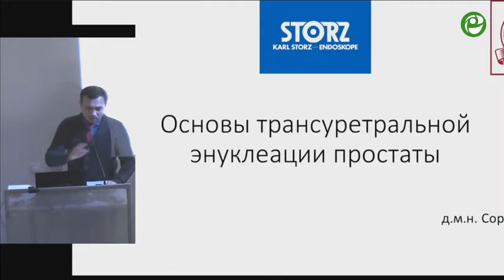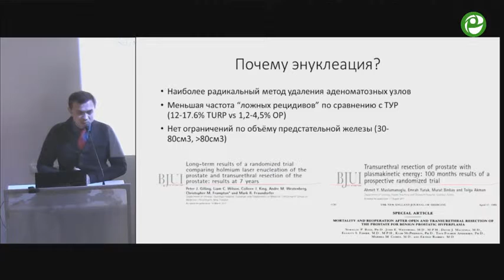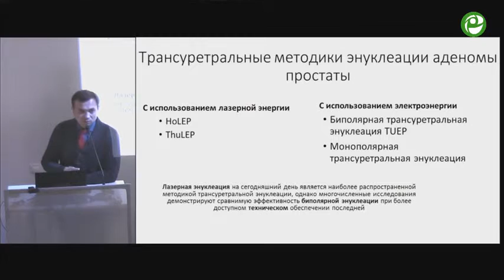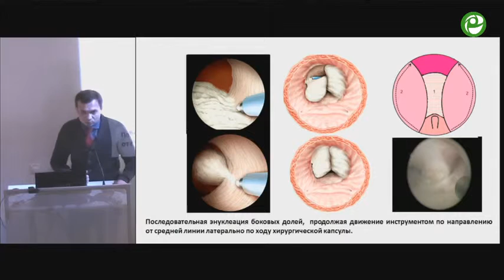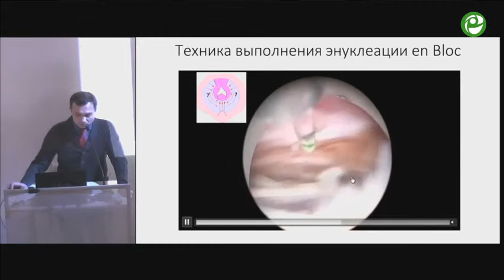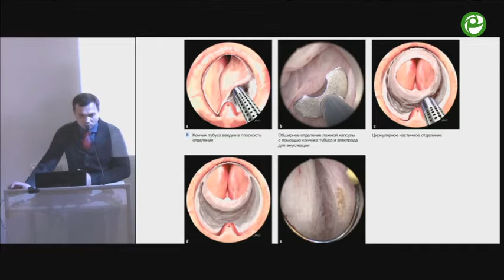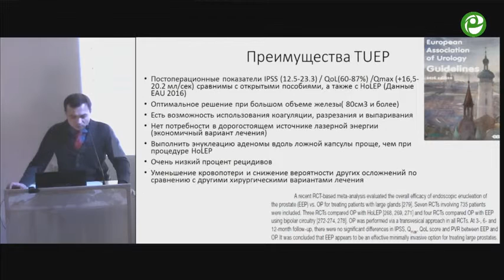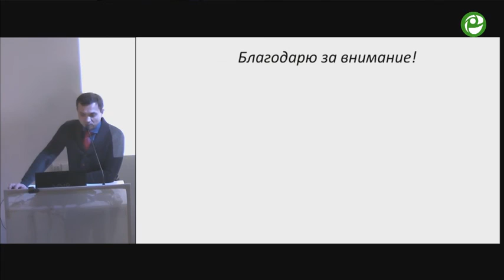Сорокин Н И - Основы трансуретральной энуклеации простаты